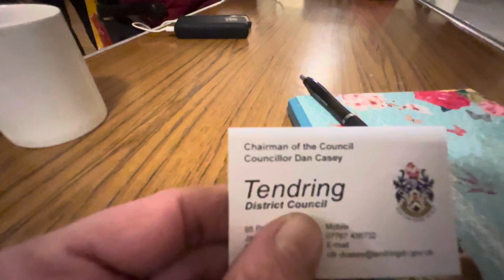Jaywick Sands Happy Club 03/12/2024